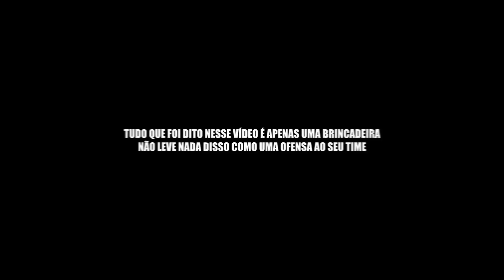CBLOL DA ZUEIRA #21 - PROFESSOR DANDO AULA E YODA PISTOLA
♦ Um resumo de como foram as séries de promoção do nosso querido CBLoL.